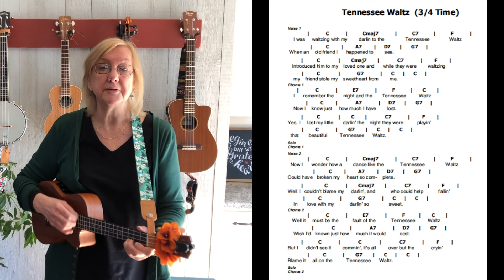Tennessee Waltz, Sing & Play Along, Key of C, Ukulele